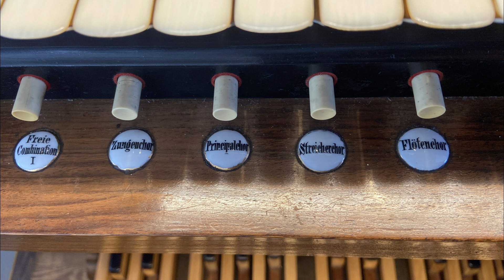Percy Fletcher Festival Toccata - Gollorgel Pfarrkirche St. Heinrich und Andreas Beckenried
Peter Fröhlich spielt an der  historischen Gollorgel der Pfarrkirche St. Heinrich und Andreas in Beckenried (Baujahr 1913)  die Festival Toccata von Percy E. Fletcher.
Aufnahme: Andreas Schmidt - Orgelverzeichnis Schmidt

Mitschnitt 04. Oktober 2020

Gollorgel aus dem Jahr 1913, erbaut als Opus 404 mit 29 Registern. 2008 Restaurierung durch Graf-Orgelbau (Sursee).
Organisation Beckenrieder Orgelfreunde - Andreas Schmidt Leitung
Disposition der Orgel:

Hauptwerk I C - g'''

Bourdon 16‘

Principal 8‘

Bourdon 8’

Flauto amabile 8’

Gamba 8’

Dolce 8’

Octav 4’

Rohrflöte 4’

Waldflöte 2’

Mixtur 5-fach 2 2/3’

Trompete 8‘ Transmission II

Schwellwerk II C - g'''

Stillgedackt 16‘

Geigenprincipal 8‘

Liebl.Gedackt 8’

Quintatön 8’

Viola 8’

Aeoline 8’

Voix céleste 8’ ab c°

Fugara 4’

Traversflöte 4‘

Harmonia aetherea 2-fach 2 2/3′

Trompete 8’

Euphonia 8’ aufschlagend

Tremolo

Principalbass 16‘

Violonbass 16’

Subbass 16’

Echobass 16’ Transmission Stillgedackt II

Cello 8’

Bassflöte 8’

Aeolsbass 8’ Transmission Aeoline II

Posaune 16’

Unter Klaviatur I: Auslösung der Pedal-Umschaltung, Zungenchor, Freie Combination I, Zungenchor, Principalchor, Streicherchor, Flötenchor, Auslösung,  P., MF. , F. , FF., Tutti, Freie Combination II
Fuss: Auslösung,  P., MF. , F. , FF., Tutti als Tritte, Echo (Schwelltritt II), Rollschweller  (Walze)